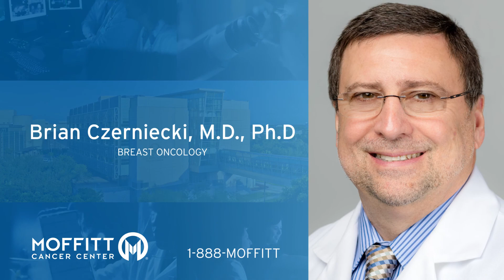Brian Czerniecki, MD, PhD - Breast Oncology